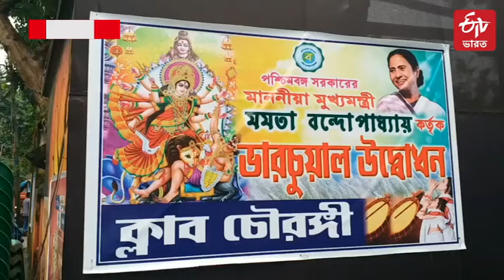Mamata Banerjee's Virtual Inaugaration : পূর্ব মেদিনীপুরের 16টি পুজোর ভার্চুয়াল উদ্বোধন মমতার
পূর্ব মেদিনীপুর জেলার 16টি দুর্গাপুজোর ভার্চুয়াল উদ্বোধন করলেন মুখ্যমন্ত্রী মমতা বন্দ্যোপাধ্যায় ।